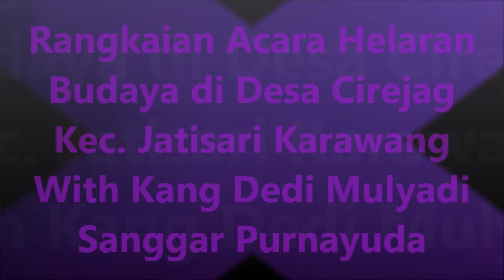Tari Jaipong Sanggar Purnayudha, Seren Taun di Desa Cirenjag Jatisari Karawang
Jaipong Sanggar Purnayudha, Seren Taun di Desa Cirenjag Jatisari Karawang